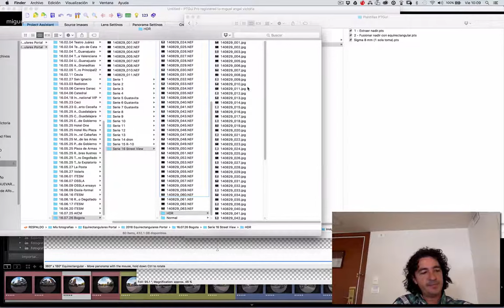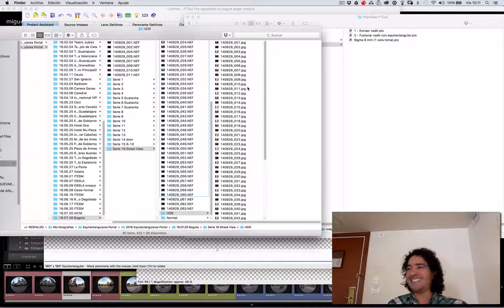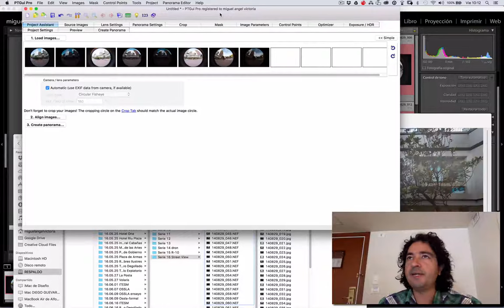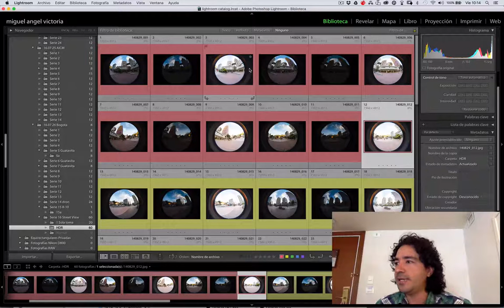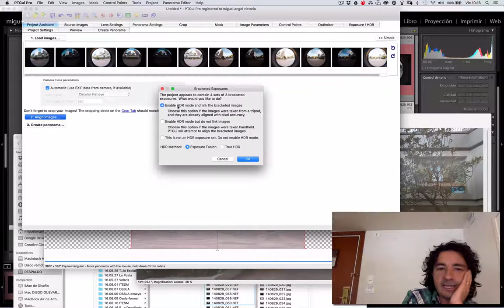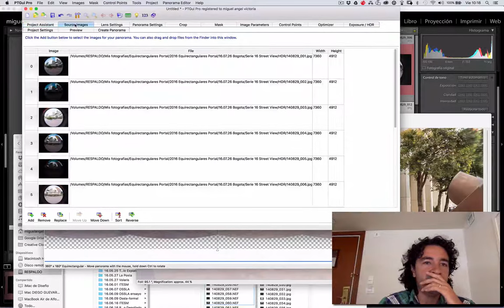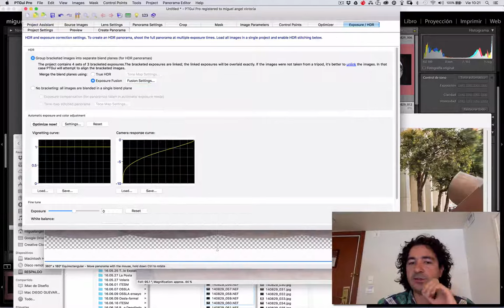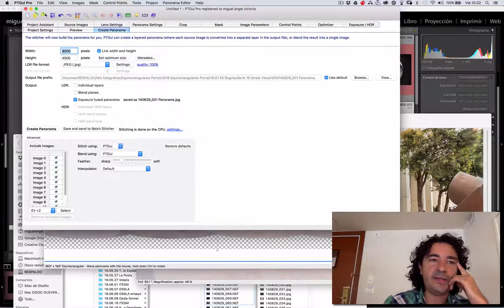HDR en panorámicas 360 con PTGui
Una de las funciones avanzadas de PTGui es fusionar una panorámica 360, a partir de imágenes horquilladas (realizadas con la función de "bracketing"), para aumentar el rango dinámico. Esta técnica, conocida como HDR, es posible realizarla directamente desde PTGui.

En este video te enseño cómo hacer una foto esférica en HDR y además cómo crear una plantilla para gestionar posteriormente en lote una cantidad enorme de fotos.

Especial para los fotógrafos de Google Street View Trusted.